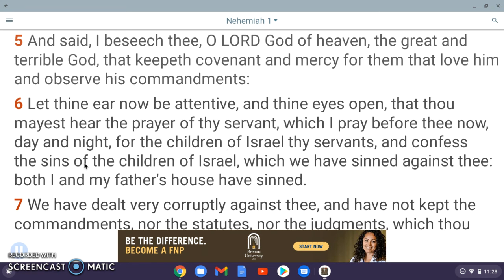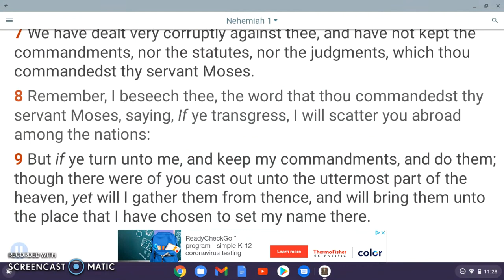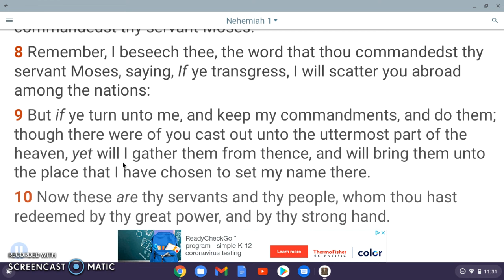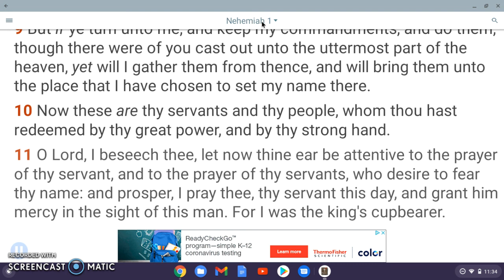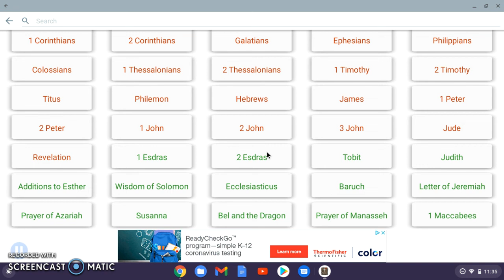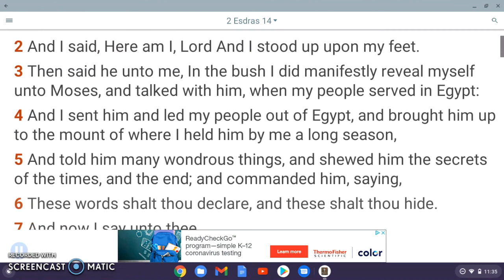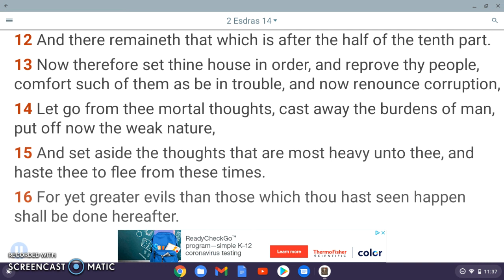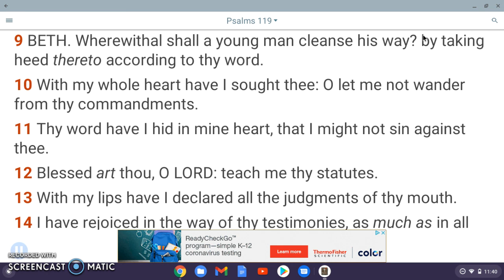pt.2 we are as the holy angels of the LORD when we fast